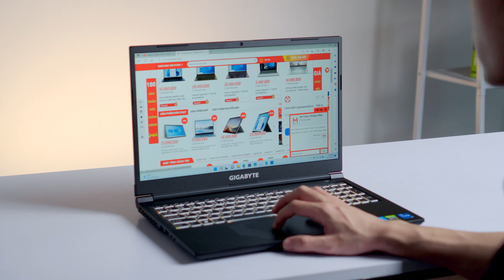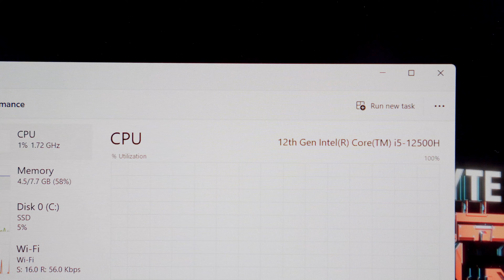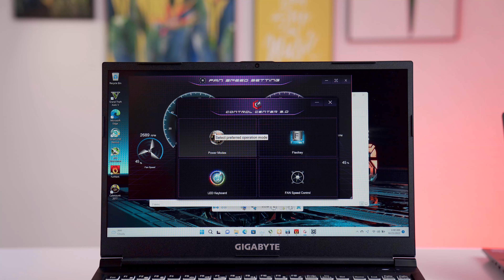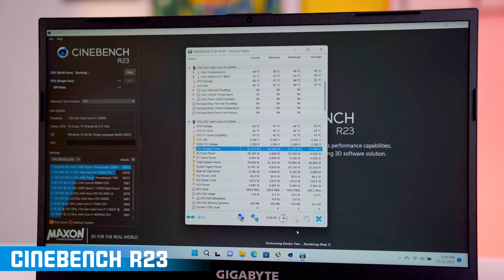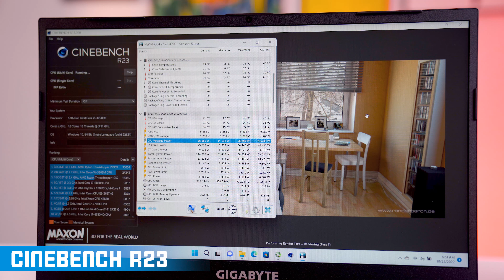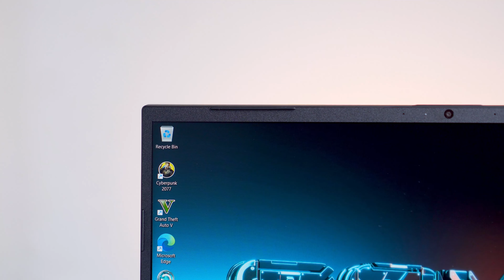[Trên tay] Gigabyte G5 KE (2022) - CỰC MÁT nhưng vẫn thiếu... | LaptopWorld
💥 Mã Review: Gigabyte G5 KE-52VN263SH
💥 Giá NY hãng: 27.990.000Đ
💥 Giá sale tại Laptopworld: 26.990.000Đ
💥 Thông sỗ kỹ thuật:
CPU: Intel Core i5-12500H (2.50GHz up to 4.50GHz, 18MB Cache)
Ram: 8GB(1x8GB) DDR4 3200MHz
Ổ cứng: 512GB M.2 NVMe PCIe SSD
VGA: NVIDIA GeForce RTX 3060 6GB GDDR6
Display: 15.6 inch FHD (1920x1080) IPS 45%NTSC 144Hz
Pin: 54WHrs
Weight: 1.99 kg
Color: Black (Đen)
OS: Windows 11 Home SL bản quyền
00:00 Intro
00:18 Unbox
01:26 Ngoại hình & Thiết kế
03:14 Cổng kết nối
04:33 Màn hình
05:45 Bàn phím & TouchPad
06:58 Bản lề
07:48 Cấu hình
09:43 Tản nhiệt
11:04 Hiệu năng
16:37 Pin
17:12 Kết nối
17:33 Tổng kết